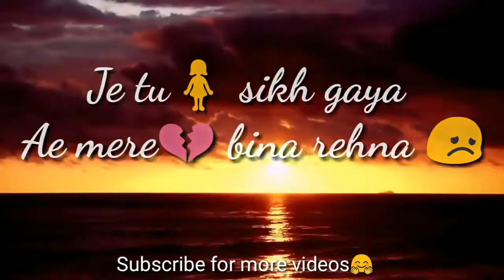Teri Lod Nahi SAD PUNJABI SONG Inder Chahal WhatsApp Status Video|| ENTERTAINMENT DESK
● Comment your favourite songs name and I'll make WhatsApp Status Video for you. LoveYouAll 💗